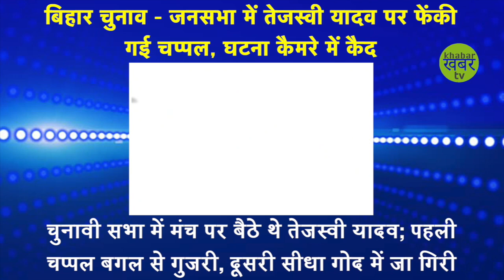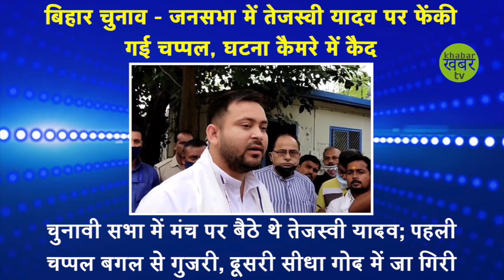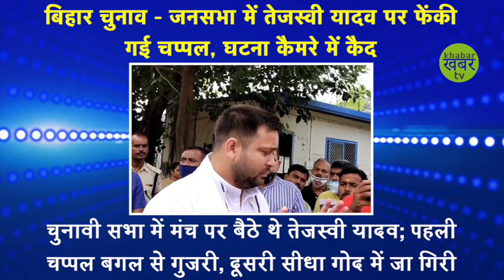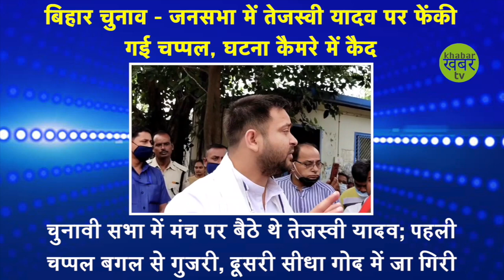देखिये - तेजस्वी यादव पर फेंकी गई चप्पल, मंच पर मचा हंगामा ! Slippers Thrown On Tejashwi Yadav